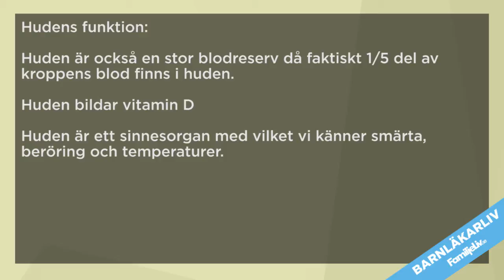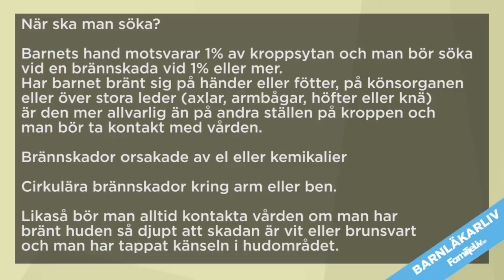Brännskador på barn: när ska man söka hjälp och finns det något man kan göra hemma?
Varför är en brännskada så farlig? Bland de mest läskiga skadorna barnläkare får jobba med är just brännskador. Vad kan man göra som förälder om ens barn råkat bränna sig? När bör man söka hjälp på akuten och vad kan man göra hemma innan för att lindra smärtan?